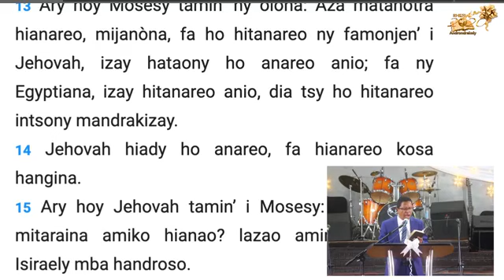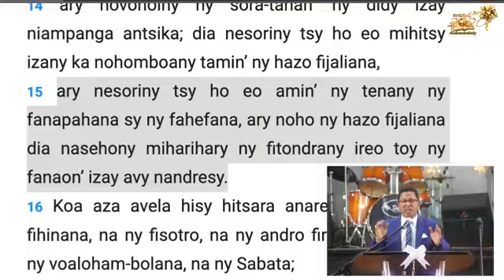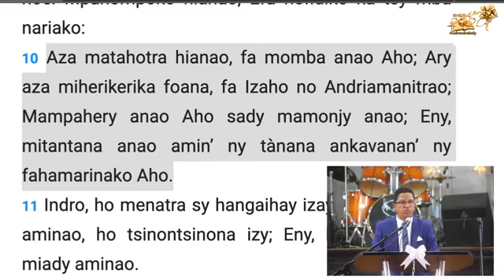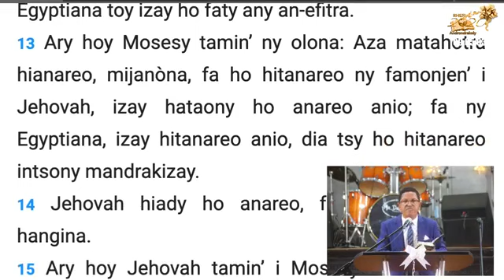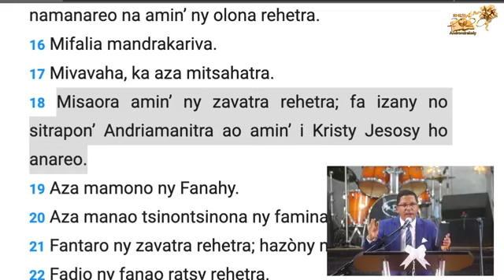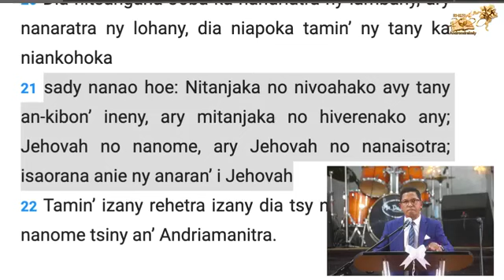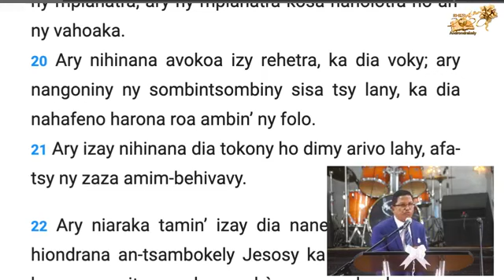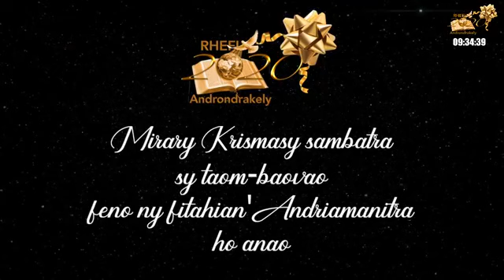FOTOAM-BAVAKA ALAHADY 20 DECEMBRE 2020 (8 ora MARAINA) - RHEFI Androndrakely